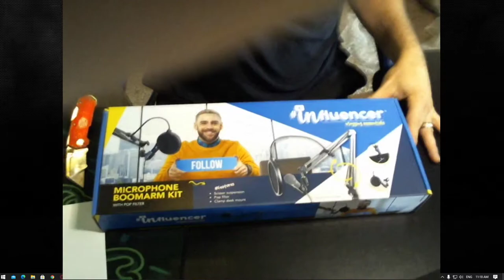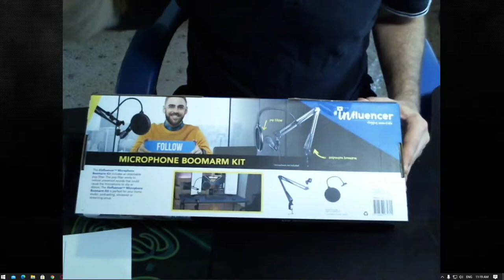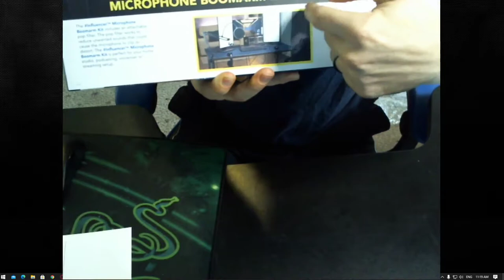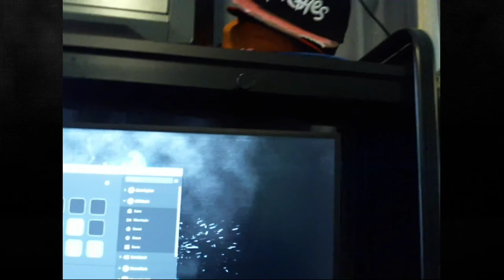$34 Microphone BOOM and POP filter - UNBOXING!!!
Yes, we are at it again with another UNBOXING!!

This time I ordered a $34 (including shipping), microphone boom, and pop filter.
Will it be any good or will I send it straight back from where it came from?